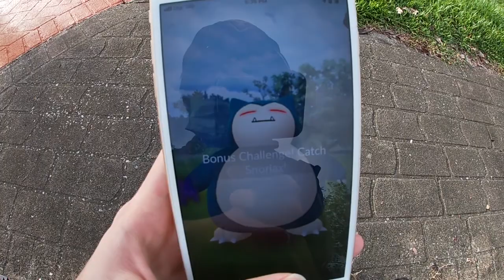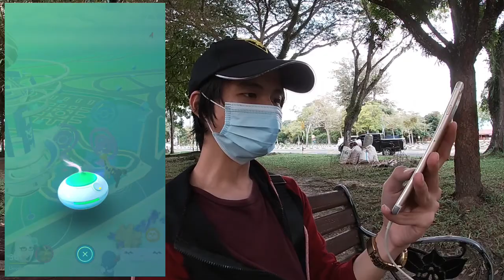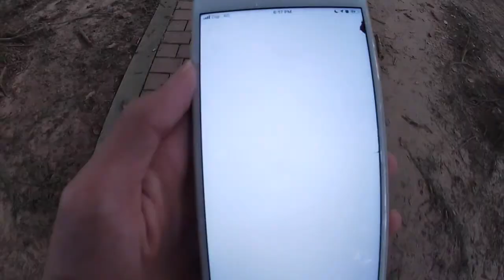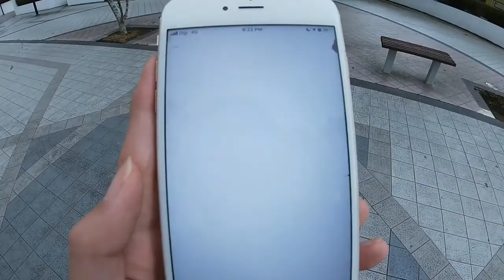Pokémon Go : July Spotlight Hour (Week 2)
Is my Spotlight Hour luck gone?

Song: Pokémon Gold / Silver / Crystal - Goldenrod City [Remix]

What do I use to make these videos?:
Filming Camera: GoPro Hero 7
Phone: iPhone 6s+
Screen Capture: screen recording from IOS itself
Editing Software: iMovie
All music is from the : Qumu
Png Image :